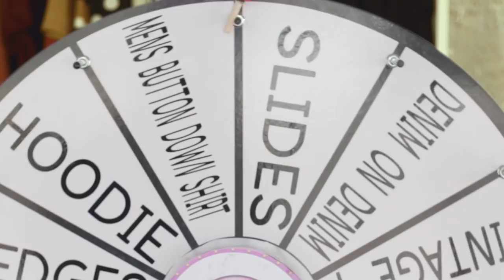MEN'S CLOTHING CHALLENGE?! Wheel of Fashion w/ Griffin Arnlund & Carrington Durham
Griffin and Carrington are going head to head to create the perfect outfit using men's clothing! Who do you think is the winner?
SLIDES CHALLENGE?! Wheel of Fashion w/ Cloe Couture & Mia Feldman

DENIM ON DENIM CHALLENGE?! Wheel of Fashion w/ Caci Twins -

→ follow AwesomenessTV! ←